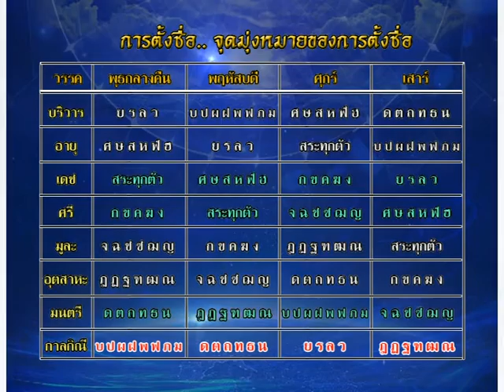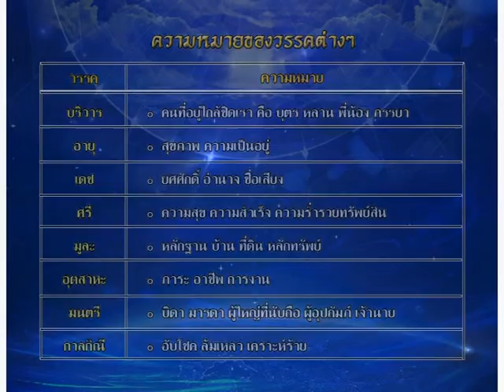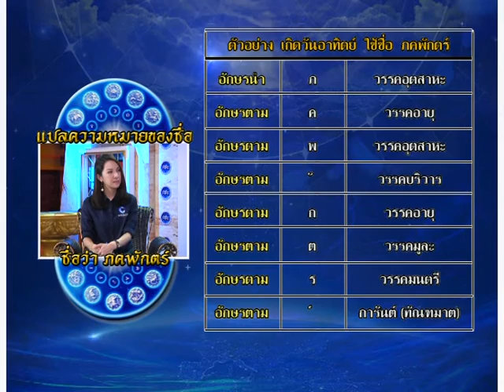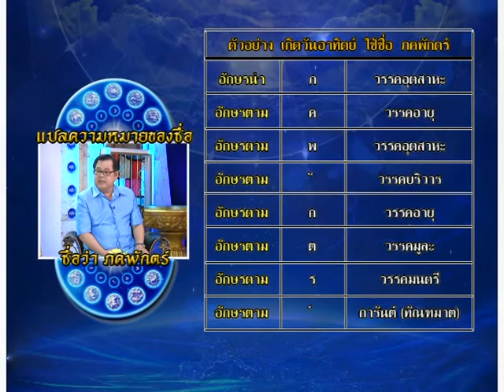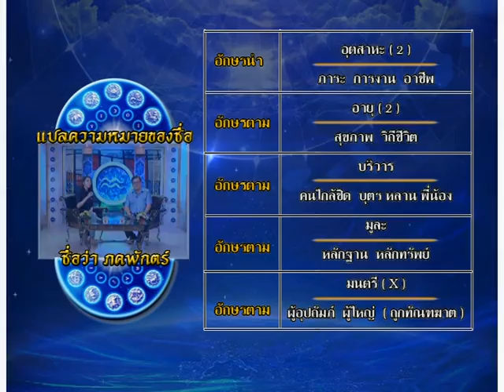รายการชีวิตพิชิตดวง | 11/10/59 | EP. 1/4